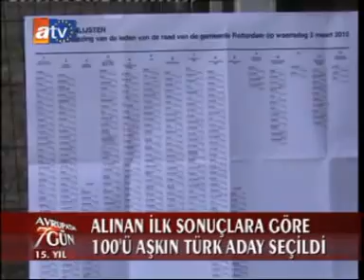Fatih Gullapoglu & 452. Avrupada 7 Gun 07.03.2010 7. Bolum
Fatih Gullapoglu & 452. Avrupada 7 Gun 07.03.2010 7. Bolum ~ Konuklar: Isa Ilyasoglu